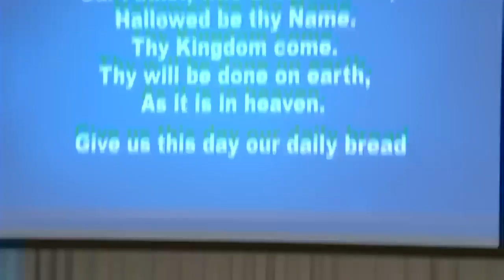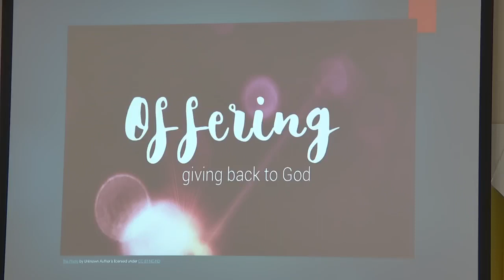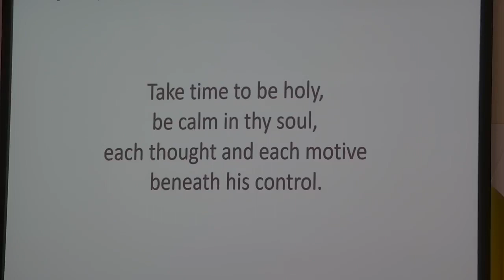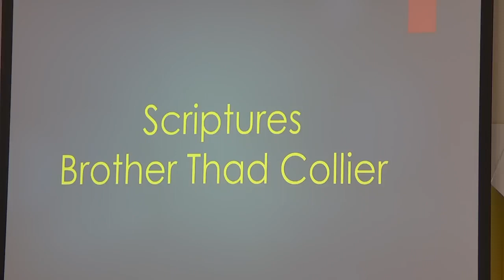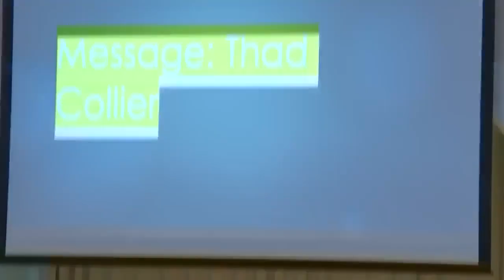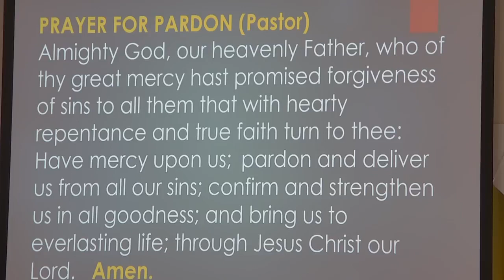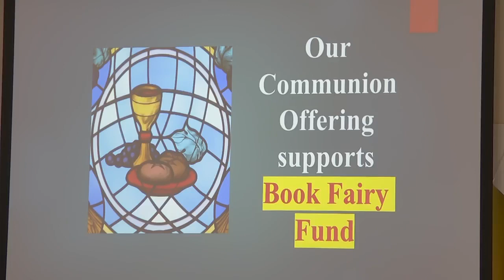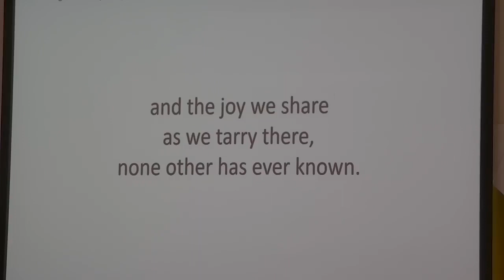Sunday Sermon 6/2/2024